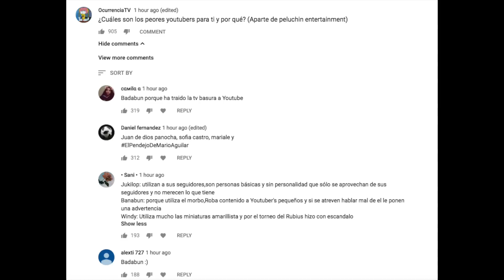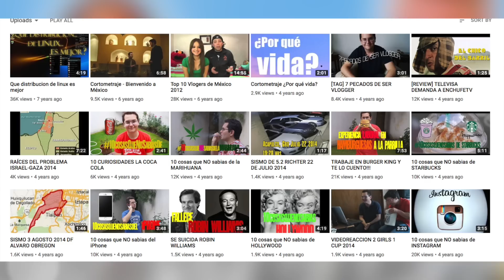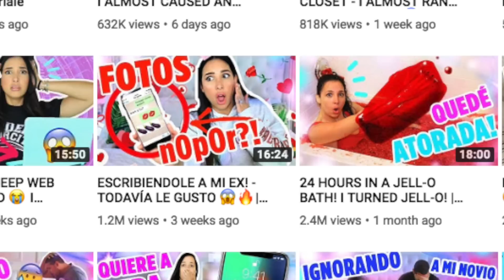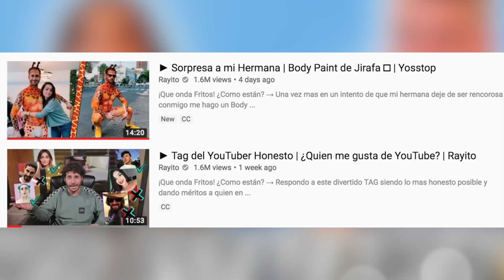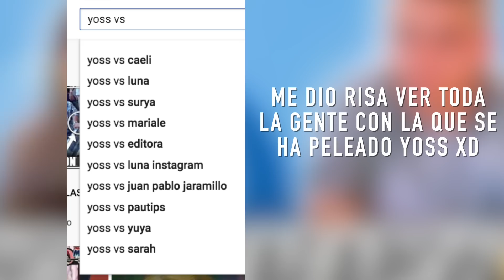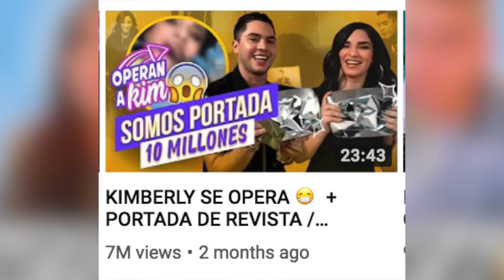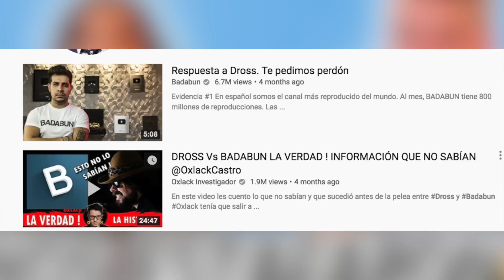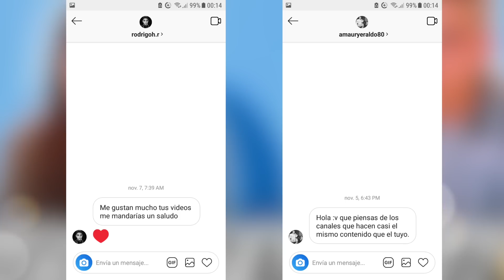Los 9 Youtubers Hispanos Más ODIAD0S